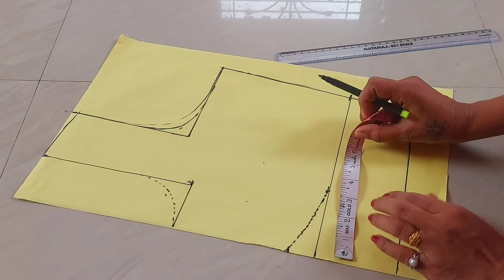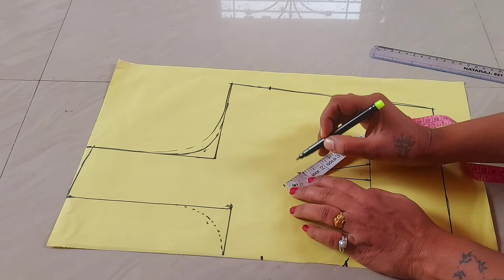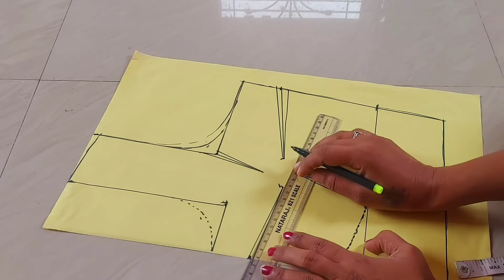36 size 4 tucks blouse perfect cutting | 4 tax blouse cutting | bouse cuttihg and stitching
36 size 4 tucks blouse perfect cutting | 4 tax blouse cutting | bouse cuttihg and stitching | blouse

Hi friends
 On my channel, you will get all the information related to stitching, such as small children's dresses, New Bourne Baby's Dresse Blouses, Designs Ladies Handbag Purses and Stitching is Relatable. In this video, I will continue to bring you the Blouse Blouse Cutting Stitching Neck Patterns, Designs, All these types of videos that you will find on my channel
 And all the videos you will find in Hindi and step by step I will tell you all the ways of cutting stitching in all video videos
Thank you for coming to my channel katori_blouse